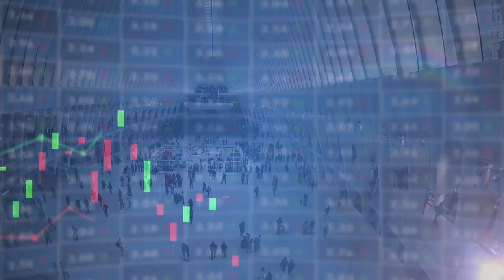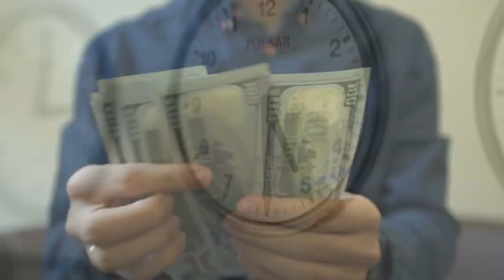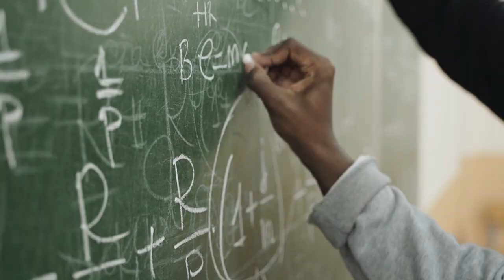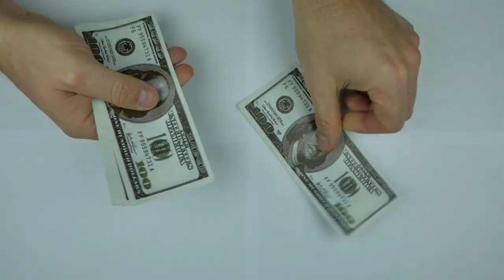Why Civil Engineers are Jobless | Reality of Civil Engineering Branch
Hello Guys, In this video talks about Why Civil Engineers are Jobless in India and discusses many reasons, and shows the Reality of the Civil Engineering Branch in India. Also discussed his Salary, Best Colleges, Most Demanded Country, and many more point to see this video and learn.

civil engineering simple
civil engineering kya hota hai
civil engineering status